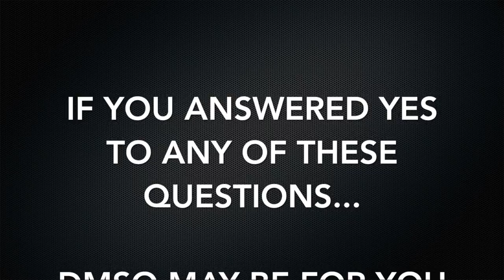Dimethyl Sulfoxide (DMSO) Public Service Announcement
Script:
Do you have pain from arthritis or tendonitis?  Are you tired of taking medication after medication to manage your pain?  Do you get bothersome side effects?  If you answered yes to any of these questions, then DMSO may be for you.
DMSO is a natural supplement sold as a gel or cream that is applied to the skin and is readily absorbed.  It has some anti-inflammatory properties that can help reduce inflammation, and therefore pain, due to arthritis and tendonitis.  It aids in pain relief by blocking inflammatory cells and also nerves that signal the brain that there is pain.
While gels and creams are generally well tolerated by patients, some side effects of DMSO can include skin reactions, nausea or vomiting, headache, dizziness, and garlic breath.
Even though DMSO could be the supplement for you, you should not use DMSO if you are a pregnant or lactating mother, or if you have diabetes.  DMSO has the potential to interact with other oral or topical drugs and change how they work in the body.  You should talk to your doctor or pharmacist about possible interactions before you start using DMSO.
There have been many animal studies and few human studies on DMSO.  These studies gave conflicting results for the efficacy of DMSO on pain and inflammation relief.  Because of this, the FDA has not approved the use of DMSO for pain and inflammation due to arthritis and tendonitis.
Another safety concern for DMSO would be that the form of DMSO available for purchase over the counter is the industrial form and may contain impurities that could be carried into the body by DMSO.
Given all of the presented information, you should contact your doctor to see if DMSO is right for you.